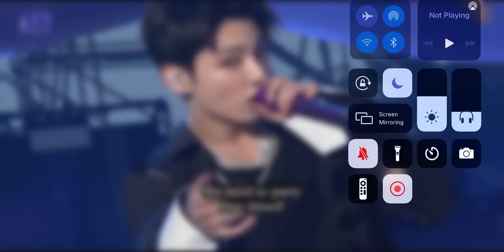BTS PERFORM ‘SO WHAT’ LIVE | 2021 BTS MUSTER SOWOOZOO CONCERT